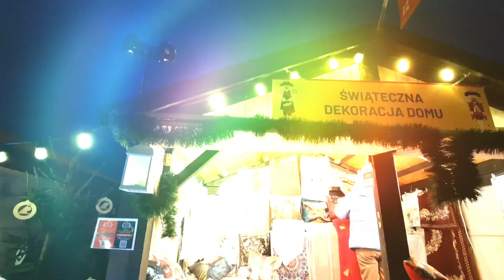Jarmark Bożonarodzeniowy Gdańsk 2022 🎄🎅❄️